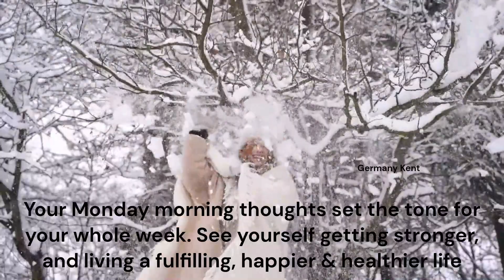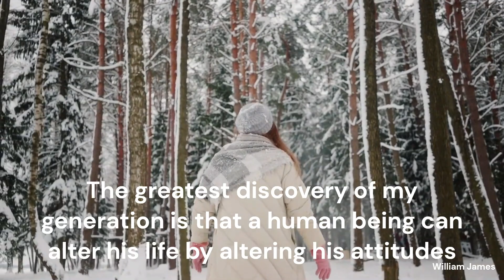If you need Monday Motivation for day watch this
Monday Motivation January 8, 2023

“Your Monday morning thoughts set the tone for your whole week. See yourself getting stronger, and living a fulfilling, happier & healthier life.” – Germany Kent